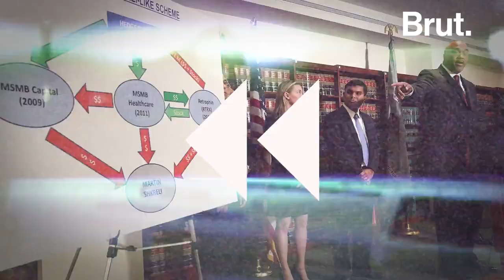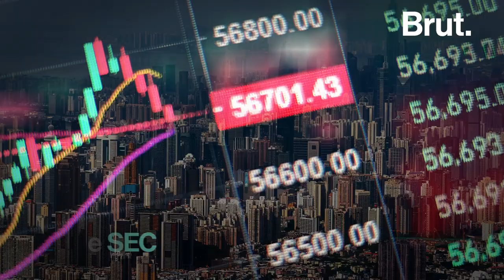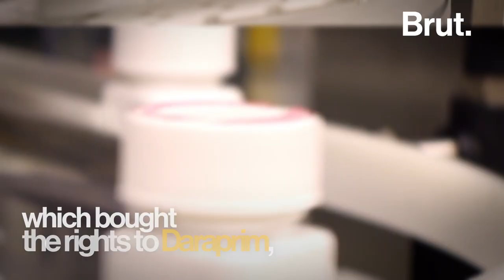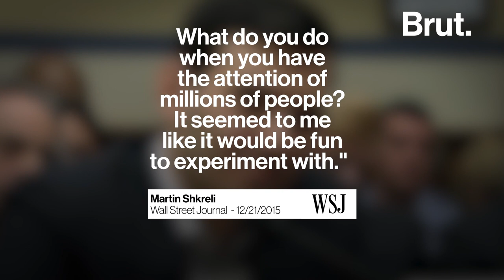Who is Martin Shkreli?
He unapologetically hiked the price of a life-saving drug by almost 5000% and went to prison for defrauding investors. "Pharma Bro" Martin Shkreli is now banned from the pharmaceutical industry for life.